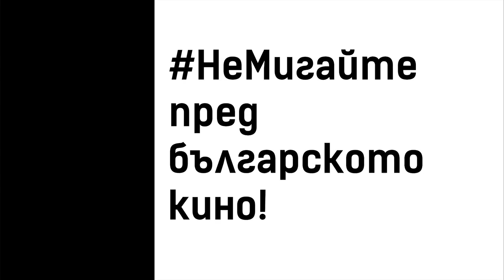NO BLINK с нова Facebook страница и нов сайт